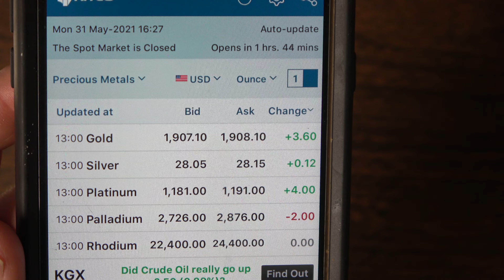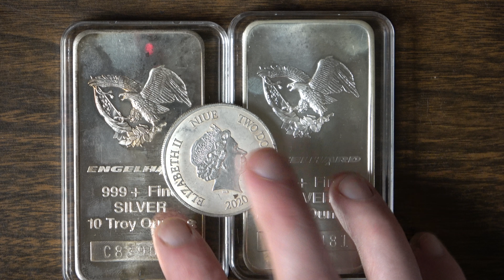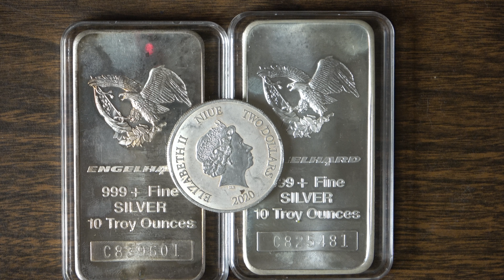Price of silver.....ugh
In this video, I go over the price of silver. Not sure which direction it's going. But I don't like the upward trend that it's heading. Making buying the shiny stuff further and further apart. I don't like that. But I have been spending money on the garden as well. So all we can do is speculate, and hopefully it will go down. But I don't think that's the way it's head. I have a feeling we may see $40-$50 silver. Again this is only my opinion. I could say this today and the bottom could let out. Hope you enjoyed this video!!!